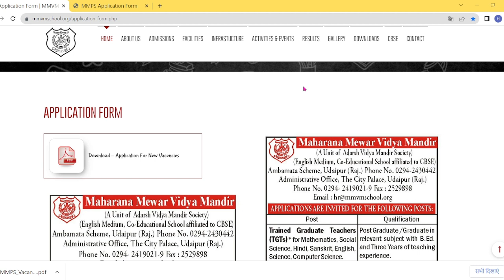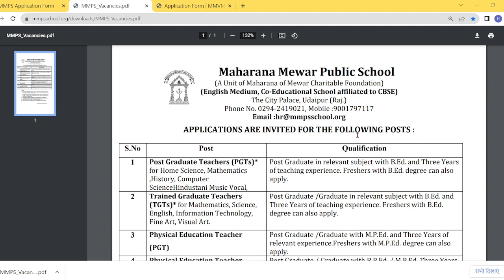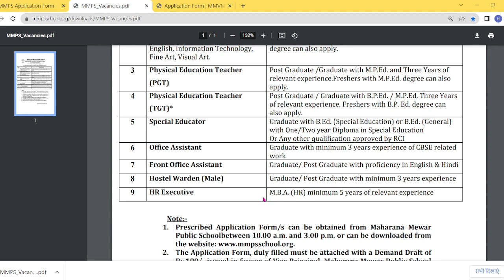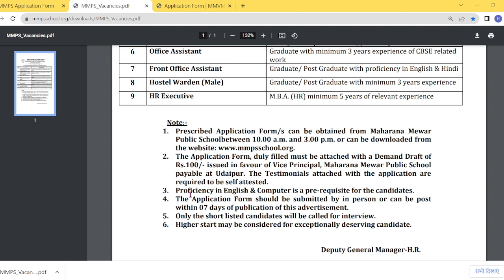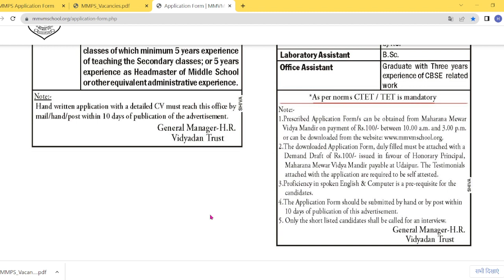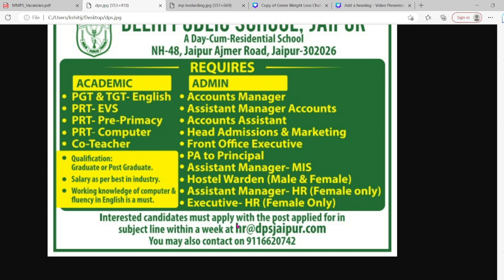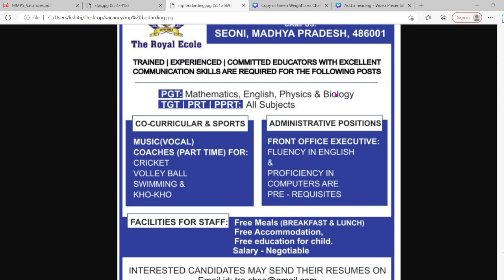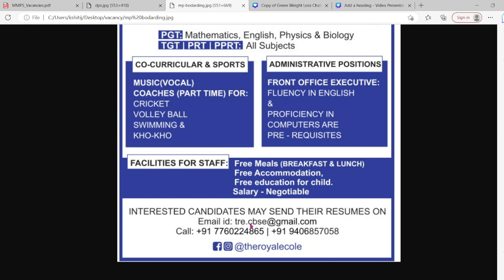👩‍💼👨‍💼 Dps school vacancy 2023 | Latest teaching Vacancy 2023 | pvt school vacancy 2023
amity online
librarian jobs

Your Query -👇👇
Dps school vacancy 2023
delhi public school vacancy 2023-24
dps teacher vacancy 2023
dps school recruitment 2023
dps school jobs 2023
delhi public school recruitment 2023
dps ranchi teacher vacancy 2023
Noida Pvt school Teacher vacancy 2023
pvt school vacancy in noida
pvt school job in noida
pvt school job noida
Noida latest teaching vacancy 2023
Noida school job vacancy 2023
urgent teaching job near me
amity online
Ghaziabad Teacher vacancy 2023
DelhiTeacher vacancy 2023
Noida Teacher vacancy 2023
Faridabad Teacher vacancy 2023
GurugramTeacher vacancy 2023
Delhi pvt School vacancy 2023
School job Delhi Ncr
delhi ncr teaching job
ncr teaching job
teaching job delhi ncr
urgent teaching jobs near me
teaching jobs in ncr
job in noida
teaching job vacancy 2023
teacher vacancy in uttar pradesh
teacher vacancy in noida uttar pradesh
pgt tgt prt teacher
pgt tgt prt teacher jobs
latest teacher jobs 2023
latest teaching jobs 2023
ntt vacancy,dps vacancy 2023
ntt b.ed vacancy
dps teacher vacancy

Key Words Ranked 👇👇
teaching job in delhi ncr
teaching jobs in delhi
teacher vacacy in delhi ncr
teaching job today
teachers jos in delhi
pvt school vacancy in delhi
pvt school job vacancy 2023
job sahi hai

private school me job ke liye kaise apply kare|private teacher job kaise lagaye
salary in Private Schools after doing B.Ed.? | Private Schools में Starting कितनी Salary मिलती है?
15 DELHI NCR SCHOOL l urgent hiring l teacher job l freshers eligible
Demo tips for teaching || How to give demo class for teaching job || Demo tips for teacher interview
DELHI NCR SCHOOL l urgent teaching jobs l freshers eligible l tgt pgt prt
Delhi ncr teaching job | teaching job in delhi ncr | delhi ncr job
17 Private Schools Teachers vacancy 2023-24 || DELHI NCR LOCATIONS || Apply From all India 🇮🇳
how to become government teacher in delhi ||दिल्ली में सरकारी टीचर कैसे बने || Dsssb teacher ||
Online Tutoring Jobs 2023 || Become An Online Teacher Work From Home Job
FRESH VACANCY दिल्ली अतिथि शिक्षक भर्ती, DOE DELHI GUEST TEACHER NEW NOTICE 2023, WITHOUT EXPERIENCE
21 SCHOOLS Latest teacher Vacancy 2023-24 || REGULAR + CONTRACT|DELHI NCR LOCATIONS || Free Food
Govt Teacher JOB Benifits / दिल्ली में टीचर की नौकरी मिलने के बाद मिलेंगे 10 benifits /